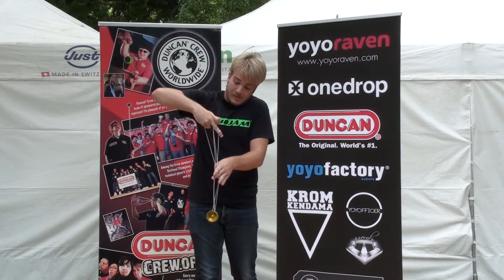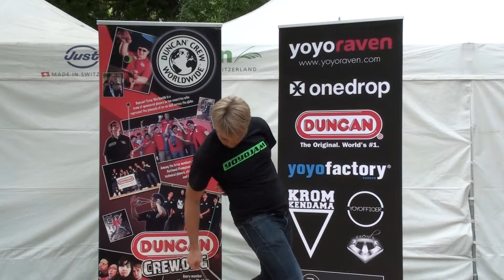September Fest YoYo Contest 2014 X-division 5th - Gabor Kocsis